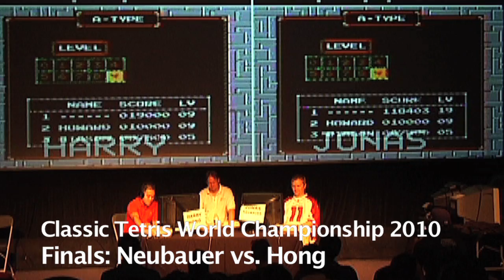2010 Classic Tetris World Championship Recap!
Miss all the action? NOOOO problem! We've got the roundup right here INCLUDING interviews with Thor Aackerlund, Jesse Kelkar, GirlGamer winner Dana Wilcox, AND the champ himself, Jonas Neubauer giving pro tips!